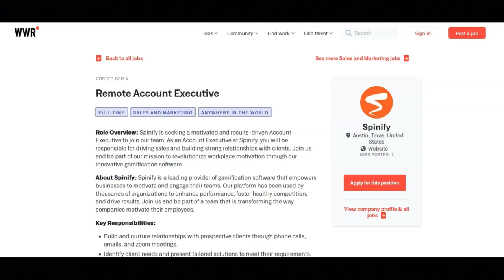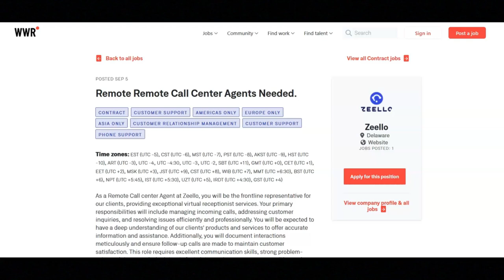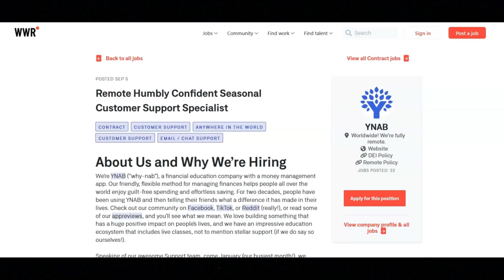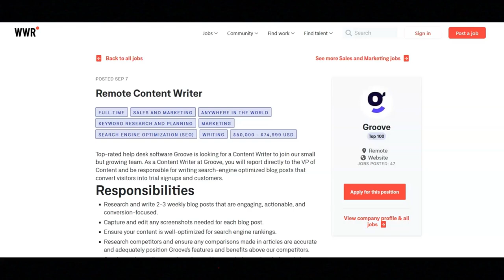Remote Worldwide Work From Home Jobs/No Degree Required/Great Work Benefits/Hiring Immediately!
In this video I share worldwide work from home job opportunities. If you are interested in worldwide work from home job opportunities then I recommend that you watch this video.